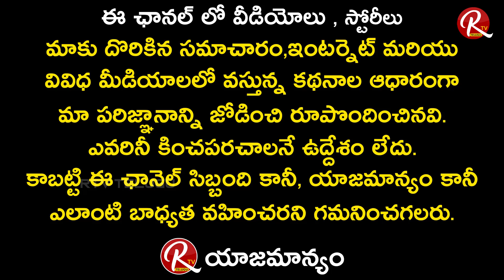MP Bandi Sanjay Recieves Grand Welcome at Armoor | MP Dharmapuri Aarvind | Nizamabad | RTV Telugu